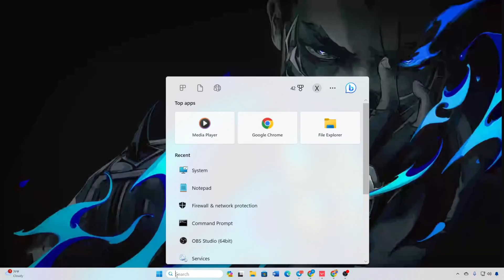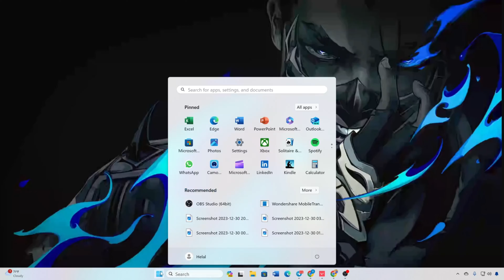How to Fix Valorant Sound Not Working on PC | Valorant No Audio Fix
Is your Valorant sound not working on your PC? If you're facing Valorant no sound problem on windows, no worries. I've come up with a solution video on how to solve no sound on Valorant and how to fix the Valorant audio not working issue. So watch the video to discover how to fix audio problem in Valorant.

In this quick video guide, I'm gonna show you how to fix no sounds on a PC and the right method to solve the Valorant no audio sound not working and overcome the Valorant no sound bug. So watch the video till the end and follow the instructions step by step carefully. Learn how to fix the Valorant sound not working.

00:01- Video intro
00:22- Solution 1: Adjust In-Game Audio Settings
00:36- Solution 2: Configure System Sound Settings
00:53- Solution 3: Update Audio Driver
01:17- Solution 4: Run Automated Diagnostics
01:44- Solution ending